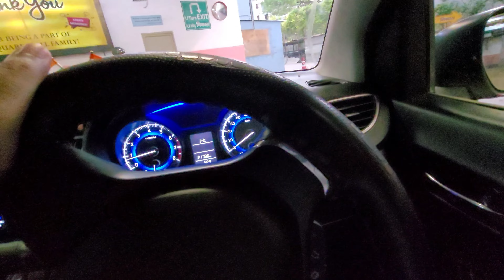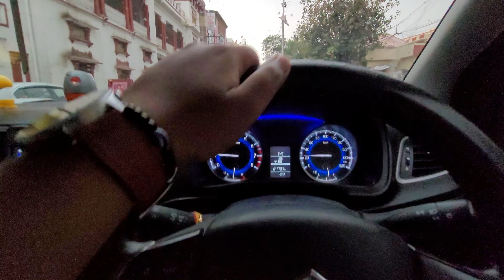Kanpur Se Lucknow NiKal Ayye | Lucknow Me Atte Hi Dekha Dubai Theme Carnival Mela Mohotsav